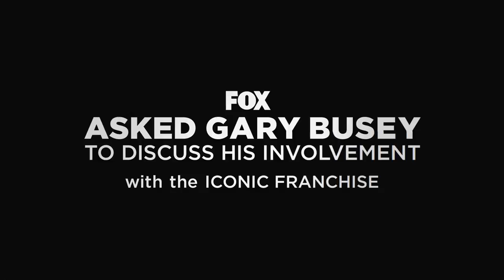The Art Of Busey Part Three: No Acting Required | Season 3 | LETHAL WEAPON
Gary Busey further describes his acting process and his involvement with LETHAL WEAPON.

LETHAL WEAPON combines action and drama with friendship and humor, as it follows DETECTIVE MURTAUGH (Damon Wayans) and his colleagues in the LAPD – CAPTAIN AVERY (Kevin Rahm), SCORSESE (Johnathan Fernandez) and DETECTIVE BAILEY (Michelle Mitchenor) – working a crime-ridden beat in modern-day Los Angeles.

Entering its third season, LETHAL WEAPON introduces Seann William Scott (the “American Pie” franchise”) as DETECTIVE WESLEY COLE, a former international CIA operative who has been everywhere and seen everything. Cole will find himself navigating a new partnership with Murtaugh, as he adjusts to life in Los Angeles.

The series also follows Murtaugh’s family, including his wife, TRISH (Keesha Sharp), and children, ROGER MURTAUGH, JR. (Dante Brown) and RIANA MURTAUGH (Chandler Kinney).